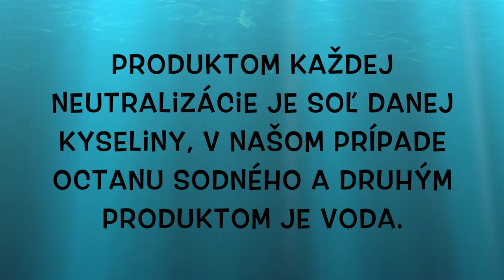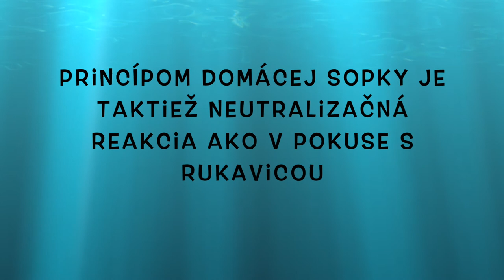Lávová sopka v kuchyni?│VEDOTÉKA │Pokusy s Karin 🌋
Ako nafúkneme rukavicu len za pomoci sódy bikarbóny a octu? 😯 Sleduj Vedotéku a priprav si s nami aj lávovú sopku doma v kuchyni! 🌋

Asociácia pre mládež, vedu a techniku. Projekt: Centrum ďalšieho vzdelávania vedátorov